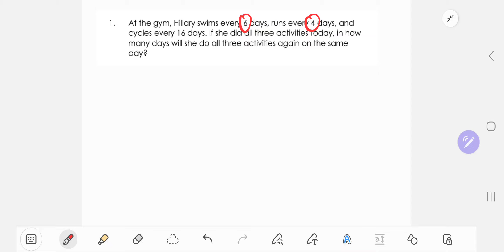Basic Mathematics Word Problems Sample 1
This is Basic Mathematics applicable to college students and for taking ECT board exam.